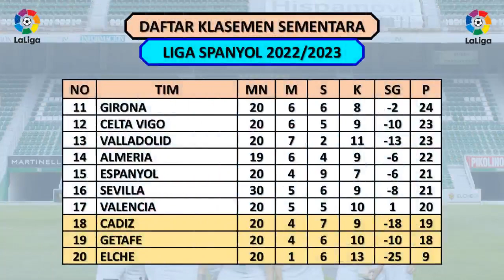HASIL LIGA SPANYOL TADI MALAM - BARCELONA VS SEVILLA / SOCIEDAD VS VALLADOLID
Hasil Liga Spanyol 2023 Pekan Ke 20
Senin, 06 Februari 2023
Sociedad vs Valladolid (0-1)
Barcelona vs Sevilla (3-0)

Atletico vs Getafe (1-1)
Real Betis vs Celta Vigo (3-4)
Mallorca vs Real Madrid (0-1)
Girona vs Valencia (0-0)
Espanyol vs Osasuna (1-1)
Elche vs Villarreal (3-1)
Athletic Bilbao vs Cadiz (4-1)

Jadwal Liga Spanyol 2023 Pekan Ke 20 Live Bein Sports
Vallecano vs Almeria

Daftar Klasemen Liga Spanyol 2022/2023
Barcelona  53 poin
Real Madrid 45 poin
Sociedad 39 poin
Atletico 35 poin
Villarreal  31 poin
Betis  31 poin

Daftar Top Score Liga Spanyol 2022/2023
Lewandoski 14 gol
Sanmartin  11 gol
Benzema  9 gol
Borja  9 gol
I Aspas 9 gol
Vedat  8 gol
Sorloth  8 gol

Daftar Top Assist Liga Spanyol 2022/2023
M Merino 7 assist
Griezmann 6 asssit
Dembele 5 assist
Brian O 5 assist
Rodrygo 5 assist

Clean Sheets Liga Spanyol 2022/2023
A Stegen 15 clean sheets
U Simon 8 clean sheets
A Remiro 8 clean sheets

Hasil Liga Spanyol Athletic Bilbao
Hasil La Liga Atletico
Hasil La Liga Athletic Bilbao
Hasil La Liga Tadi Malam 2022/2023
Hasil Villarreal Tadi Malam
Hasil Sevilla Tadi Malam
Hasil Athletico Bilbao Tadi Malam
Hasil Bilbao Tadi Malam
Jadwal La Liga
Jadwal La Liga Spanyol Pekan Ke 20
Klasemen Liga Spanyol Terbaru
Klasemen La Liga
Klasemen La Liga 2023
Klasemen La Liga 2022/2023
Klasemen La Liga Terbaru